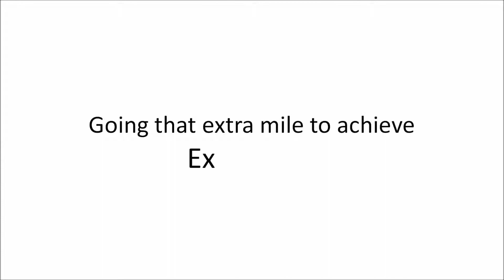Listen to what Mr. Vinod sahay,Head Sales & Marketing, M & HCV, Tata Moters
Listen to what  Mr. Vinod sahay,Head Sales & Marketing, M & HCV, Tata Moters has to say about SVLL